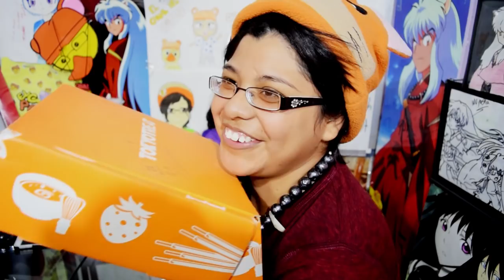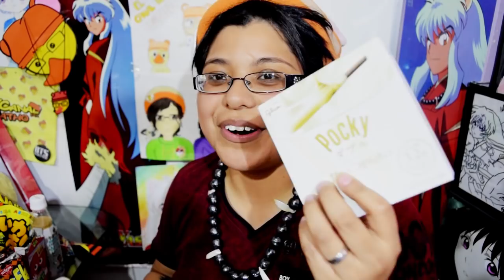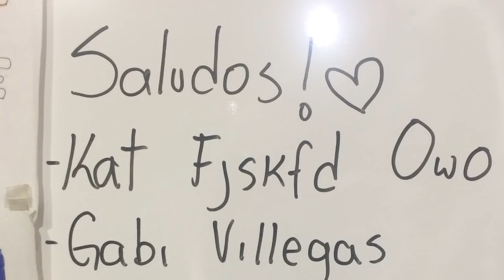UN OTAKU PROBANDO RAROS DULCES JAPONESES! | Elcanaldelpatho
En este video me mandaron un paquete desde Japón con mucha variedad de dulces! fue tan delicioso!! jaja espero les guste mucho!